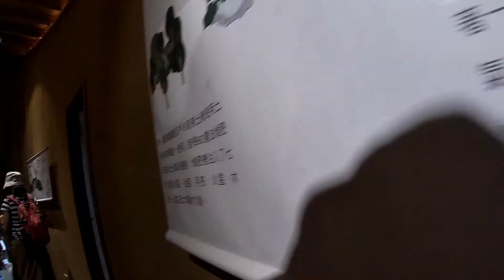台中花博后里森林園區 | 各國參展 | 花博放生之前